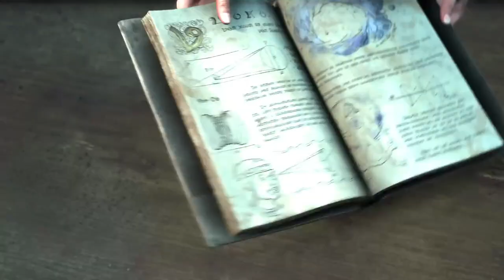Tale Of the Forspoken Ch. 3 With KGI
Whats new on Forspoken??? Forspoken Stream KGI